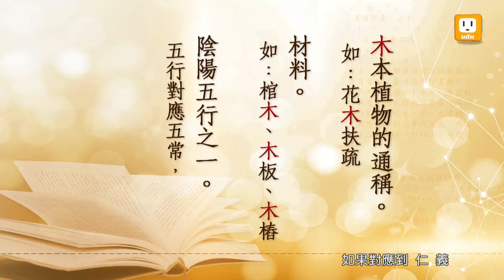【2013.07.15】第11集 字。我介紹_木 -《字。在生活》